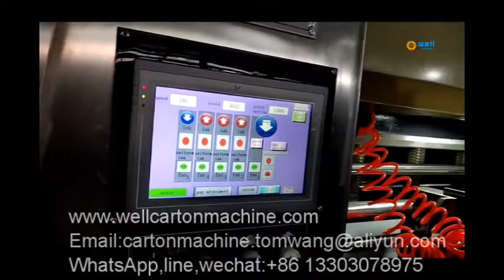Good quality flexo printing die cutting slotting stacker machinery